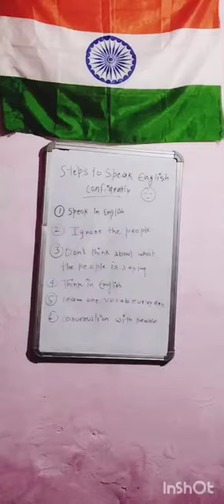@nehaknowledgecenter#goldenrules for speaking in english Be most confident in english ☺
1.
2.

3.

4.
Daily routine
English with Dehatỉ Madam
English speaking
English speaking practice
English seekhne ka aasan trika
daily bole Jane Wale sentences
English conversation sentences
speaking English
English speaking
English wīth me
English daily use English sentences wřth meaning
daily use English vocabulary
English vocabulary

Daily routine
X
Daily routỉne in English